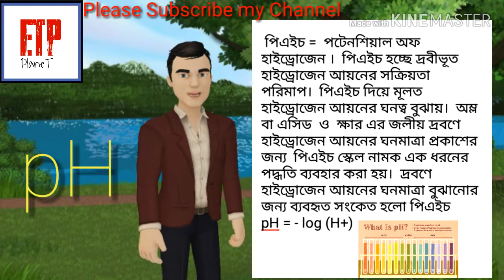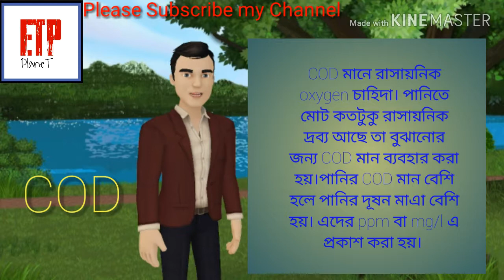What is pH,Bod,Cod,&Do সম্পুর্ন বাংলায়!!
if you r a new employee for E.T.P it will help you.Bod,cod,PH,..is most important matter for E.T.P. Hopefully it will help you